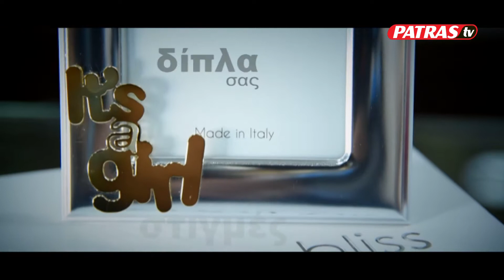PELETIDHS DIKH XANA